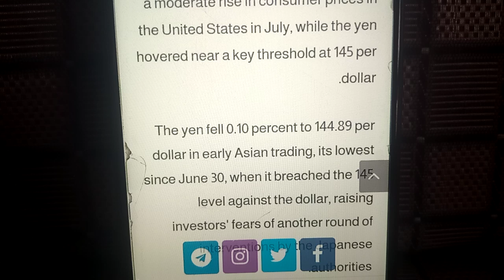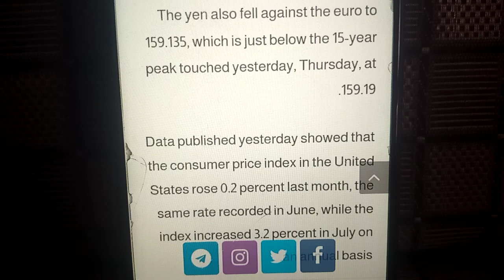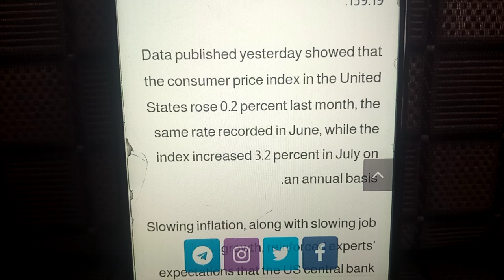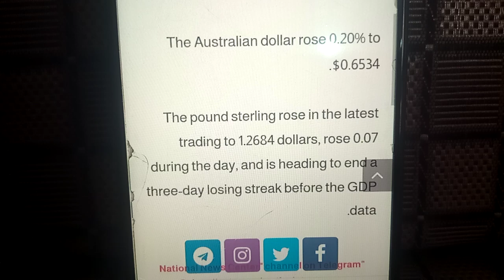Good News🔥Key Threshold At 145 Per Dollar🔥IQD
The dollar stabilized on Friday, amid growing expectations that the US Federal Reserve will end the cycle of raising interest rates, after data showed a moderate rise in consumer prices in the United States in July, while the yen hovered near a key threshold at 145 per dollar.

The yen fell 0.10 percent to 144.89 per dollar in early Asian trading, its lowest since June 30, when it breached the 145 level against the dollar, raising investors' fears of another round of interventions by the Japanese authorities.

Japan intervened in September last year when the dollar rose above 145 yen.

The yen also fell against the euro to 159.135, which is just below the 15-year peak touched yesterday, Thursday, at 159.19.

Data published yesterday showed that the consumer price index in the United States rose 0.2 percent last month, the same rate recorded in June, while the index increased 3.2 percent in July on an annual basis.

Slowing inflation, along with slowing job growth, reinforced experts' expectations that the US central bank would be able to manage a "soft landing" for the economy.

The dollar index, which measures the US currency against six competing currencies, fell 0.078 percent to 102.54, but is set to achieve gains for the fourth consecutive week.

The euro rose 0.08 percent to 1.0988 per dollar.

The Australian dollar rose 0.20% to $0.6534.

The pound sterling rose in the latest trading to 1.2684 dollars, rose 0.07 during the day, and is heading to end a three-day losing streak before the GDP data.